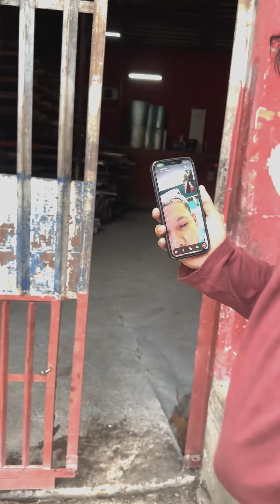BOSS ALAMAT PINAPAUWI NA AKO!